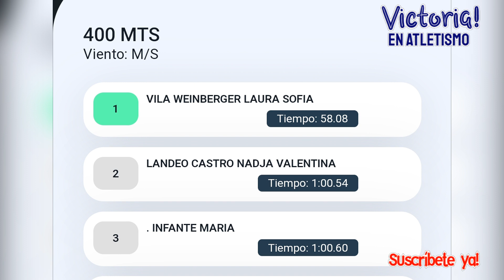400 m Planos Damas, I Control Evaluativo de Atletismo U16, U18, U20, Mayores, 2024, Lima, Perú.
USuscríbete a mi Canal y apóyame en mi preparación como una Atleta, Soy Vicky Román y cuento con tu apoyo.

Un abrazo!